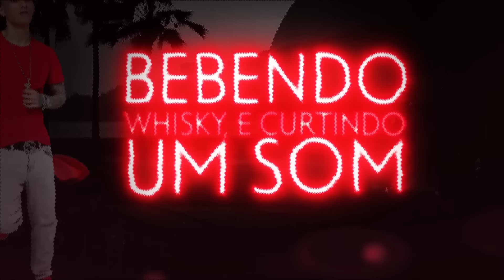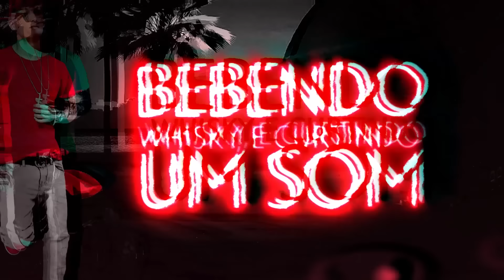MC Léo da Baixada - Se joga (Lyric Video) Jorgin Deejhay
Artista: MC Léo da Baixada
Produção: Jorgin Deejhay

Art Designer: Aires Designer

Letra:
Me perguntaram qual a boa de hoje
eu respondi a boa quem faz é nois
Lembrando da infância sofrida
e acordando numa goma de boy

olha garagem que lindo de se ver
são várias nave e hj tem pra escolher
melhor ainda sensação de poder
Quem falou mal tá pagando pra ver
olha essa gata coberta de certeza
caiu na lábia e disse que é solteira
me desejando e não nega que deseja
na mente dela só passando besteira
na mente Dela...
Atura ou surta
Que bonde é esse chave no calçadão
Bebendo um drink e curtindo um som
Se joga que o bonde é pesadão
Atura ou surta
É o nosso bonde chave no calçadão
Bebendo whisk e curtindo um som
Se joga é que o bonde é pesadão.

Ano 2018.